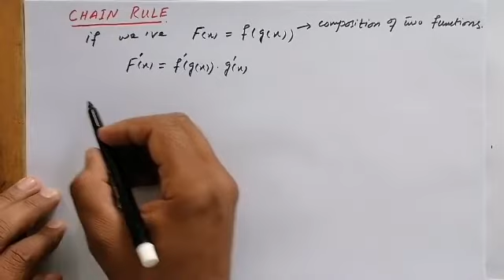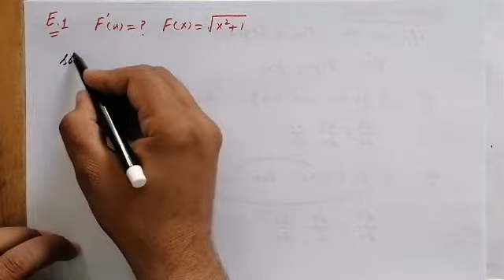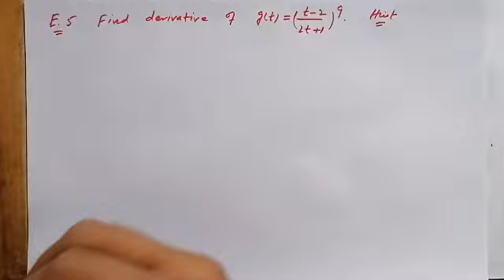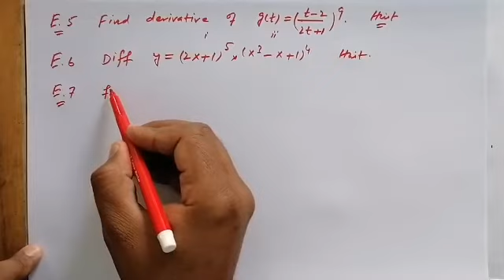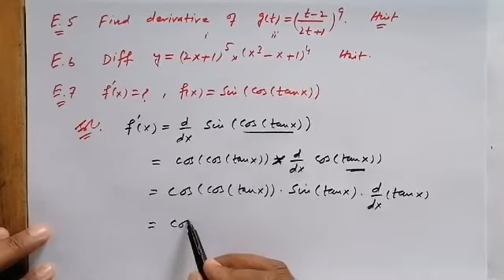Lec#7 Chain Rule of Differentiation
Dear Student
In this video, Chain Rule of Differentiation is discussed in detail with the help of examples and also power rule combine with chain rule is explained in unique way
Regards
Farrukh Shehzad
Assistant Professor Math
GC Layyah